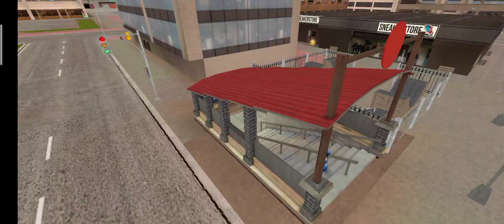Rope Hero vice town Rope Hero chala chhutiyon mai ghumne